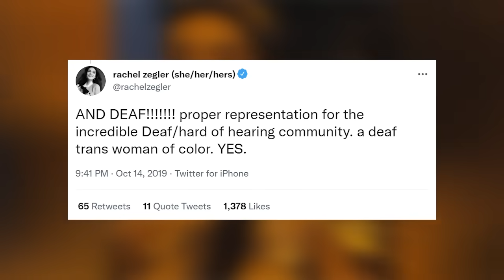DISNEY sabía el PELIGRO que era Rechel Zegler como BLANCANIEVES, sabía que iba a ser un DESASTRE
Disney era muy consciente en lo que se estaba metiendo cuando decidieron contratar a rachelzegler como blancanieves. Si lo pueden averiguar cientos de personas en internet, evidentemente para una compañía como Disney debería ser "pan comido".